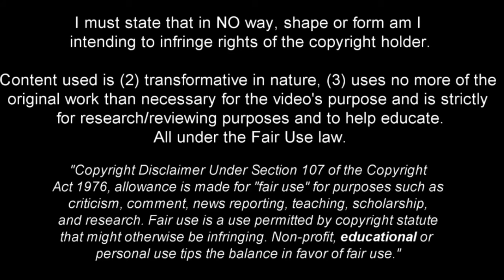Bruno Fernandes - Full Season Show - 2023ᴴᴰ